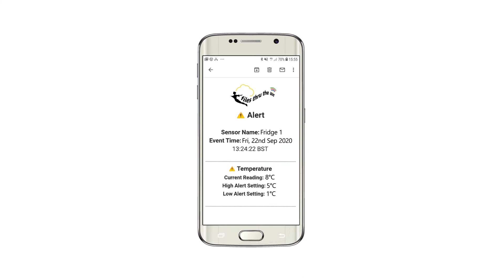Wireless Alert TP Promotional Video